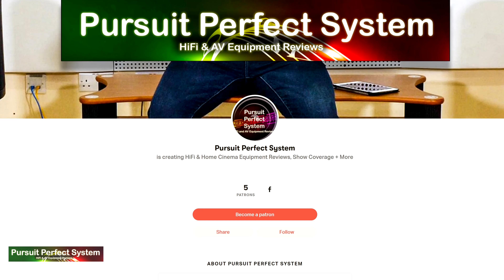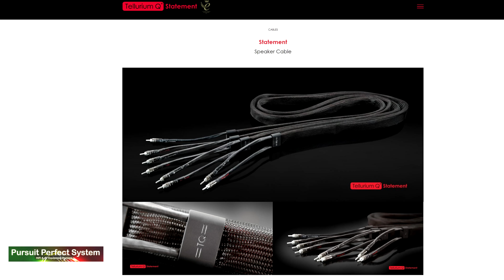EPIC HiFi Gryphon Audio Designs Full Kodo System Demo @ Audio Video Show 2019 Warsaw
This is the one of my Video Coverage of the Audio Video Show 2019  a HiFi and AV Show held in Warsaw Poland November 2019

In this video I am filming in the Gryphon Audio Designs room where there were showcasing the truly EPIC Full Kodo Speaker System with the Ethos CD Player, Legato legacy Phono Stage, Mephisto Amplifiers and even more HiFi Glory.

The recordings in this video are Studio Quality and you need a Good Playback System to get the full benefit of them.

Sunson Nils Frahm
Haydn: Cello Concertos No. 1 In C
Gravity The Whitest Boy Alive

There will be lots of videos coming soon as a full coverage of the show - make sure to subscribe to the channel and check in the playlist for a short cut to all the videos.

HUGE Thanks to my Show Coverage Sponsors - go and visit their websites as they all make great products

Video Equipment